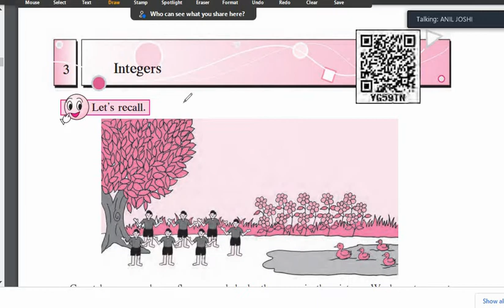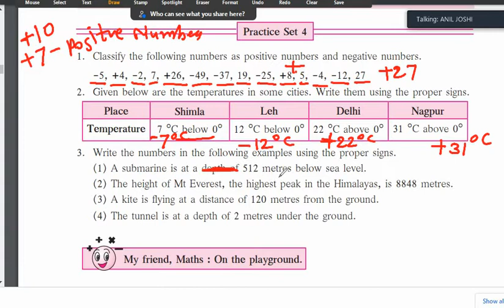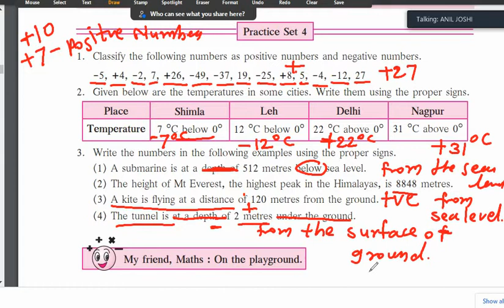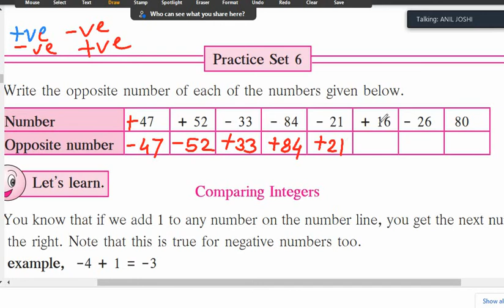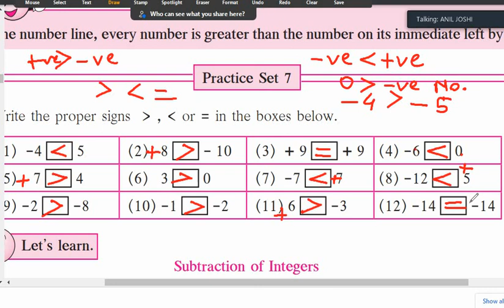6 std MATHS INTEGERS BY JOSHI SIR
6 std MATHS  INTEGERS BY JOSHI SIR